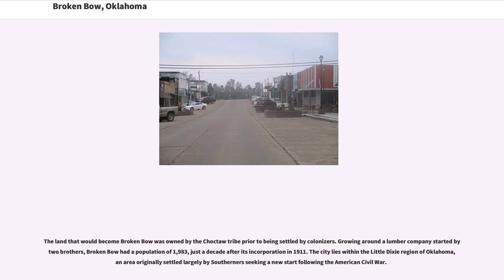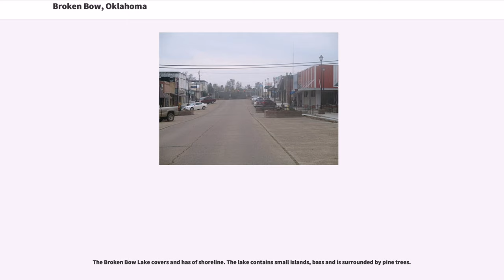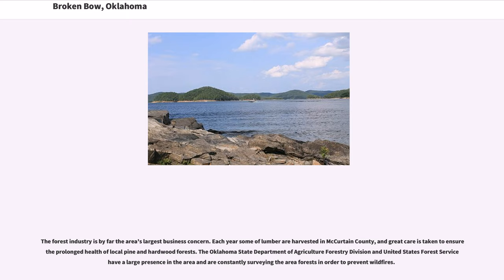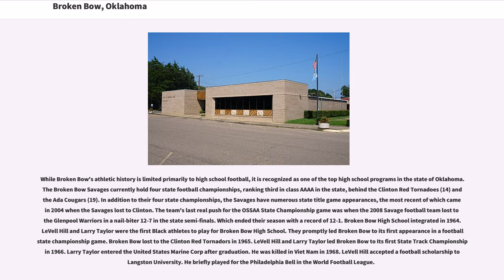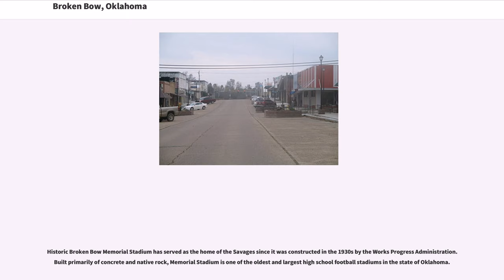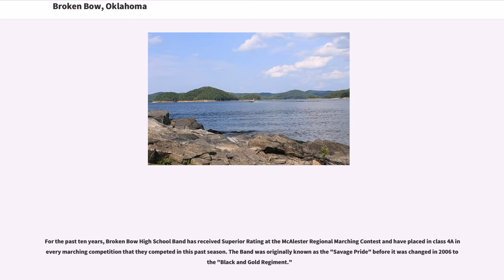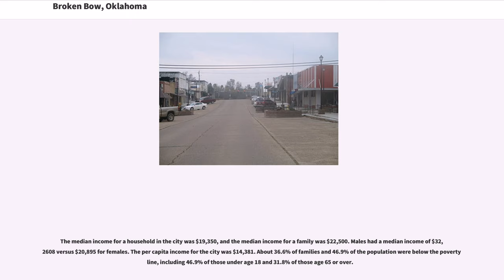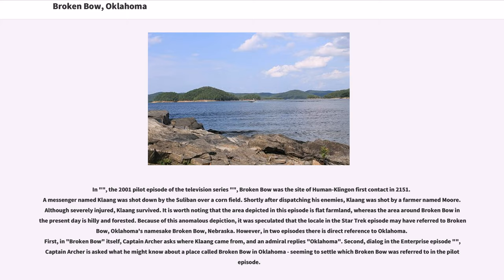Broken Bow, Oklahoma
Broken Bow is a city in McCurtain County, Oklahoma, United States. The population was 4,120 at the 2010 census. It is named after Broken Bow, Nebraska, the former hometown of the city's founders, the Dierks brothers.

The land that would become Broken Bow was owned by the Choctaw tribe prior to being settled by colonizers. Growing around a lumber company started by two brothers, Broken Bow had a population of 1,983, just a decade after its incorporation in 1911. The city lies within the Little Dixie region of Oklahoma, an area originally settled largely by Southerners seeking a new start following the American Civil War.

The city was the location of the wounding and capture of murderer Richard Wayne Snell in 1984, following his shootout with local police. Snell had shot and killed two men in Arkansas, a pawn shop owner and Arkansas State Trooper Louis P. Bryant.

Broken Bow is located at (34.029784, −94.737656).

According to the United States Census Bureau, the city has a total area of , of which 5.0 square miles (13.0 km) is land, and (0.40%) is water.

The city of Broken Bow stands in a unique transition zone between the Red River basin and the Ouachita Mountains. While the Ouachita Mountains are sandstone ridges that are considered the roughest land in Oklahoma, the Red River basin is considered fertile. North of Broken Bow is Broken Bow Lake, created by the United States Army Corps of Engineers by damming the Mountain Fork River. The lake's creation forced Hochatown to relocate to its present-day location.

The Broken Bow Lake covers and has of shoreline. The lake contains small islands, bass and is surrounded by pine trees.

The city sits at the foothills of the Kiamichi Mountains, a subrange of the Ouachita Mountains. the Kiamichi Mountains sit within Le Flore, Pushmataha, and McCurtain counties near the towns of Poteau and Albion. The Kiamichi...